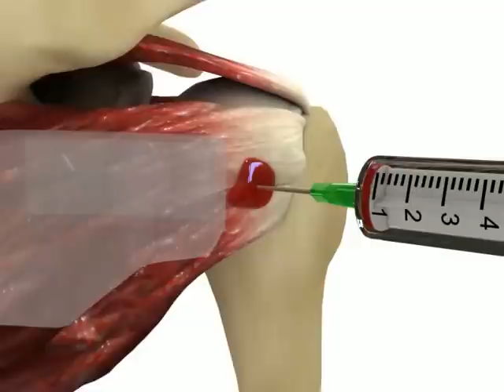Infraspinatus injection of the shoulder 어깨 극하근 주사